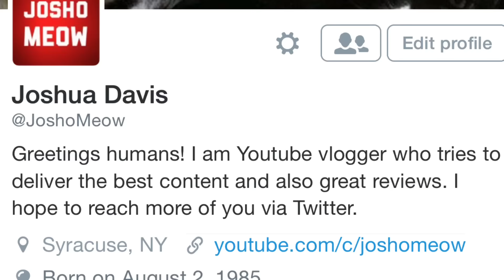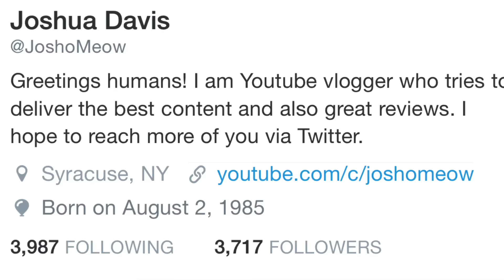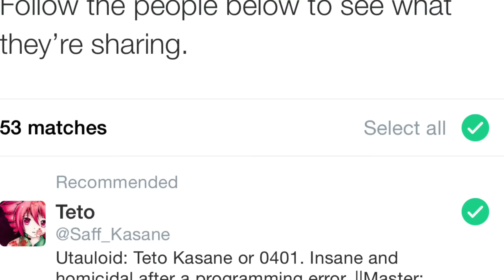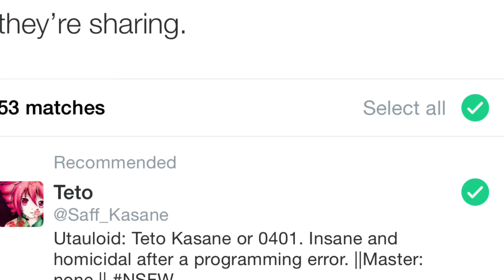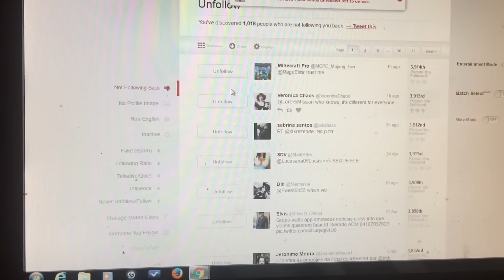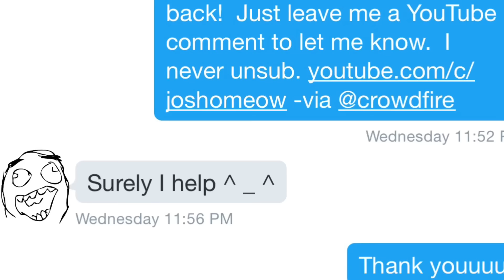How To Gain Followers On Twitter and Mass Remove Those Who Don't Follow Back!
Today you will see how to grow your Twitter into a massive success with tons of followers and support!  After this video your followers will grow at exponential levels.